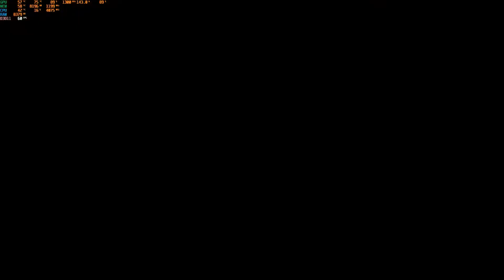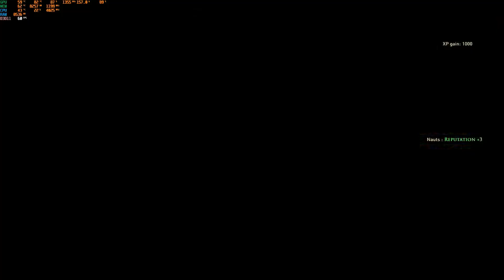Greedfall Weekend - Part 3 - Movie Edition!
A lot of cutscenes here! Long story short...

The naut kid is back on the ship..

Specs:
Ryzen 7 2700x
16x2 G.Skill 2933hz
Radeon VII Gold Edition